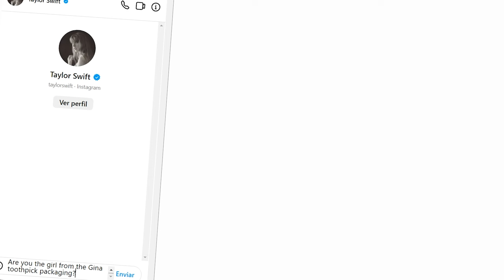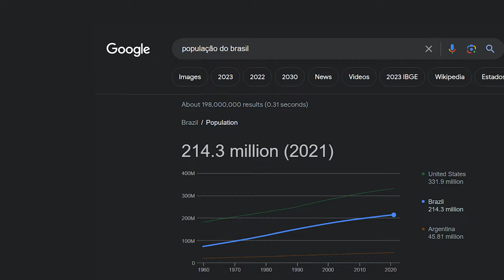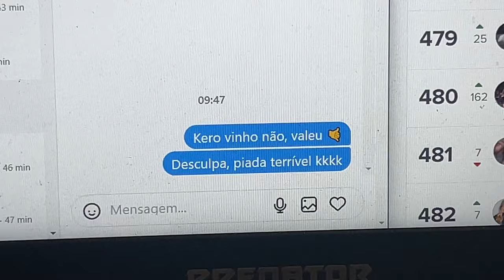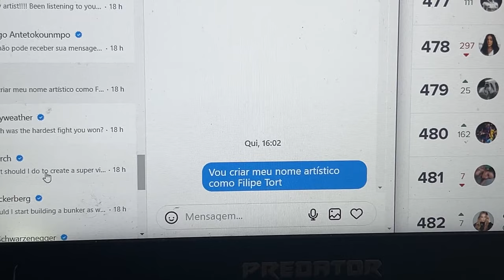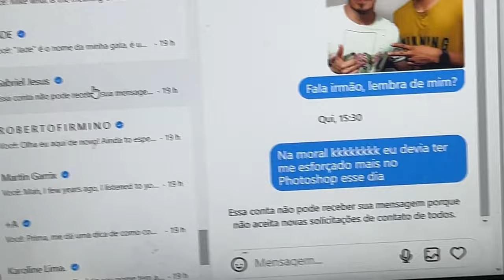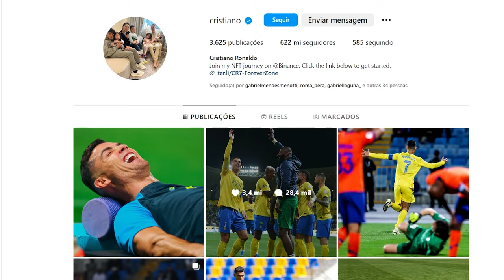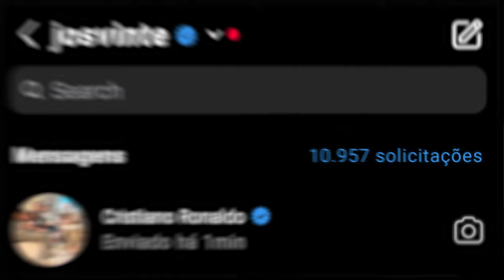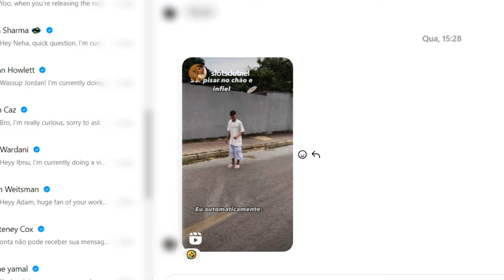Mandei Mensagem p/ os 1000 mais FAMOSOS até Responderem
Nesse vídeo eu tentei falar com as 1000 pessoas mais famosas do mundo, pelo menos dentro do Instagram. Tentei falar com pessoas como Cristiano Ronaldo, Neymar Jr, Lionel Messi, Taylor Swift, Kim Kardashian, Ariana Grande e muito mais. Foi muito divertido e vale a pena assistir esse vídeo, sinceramente!